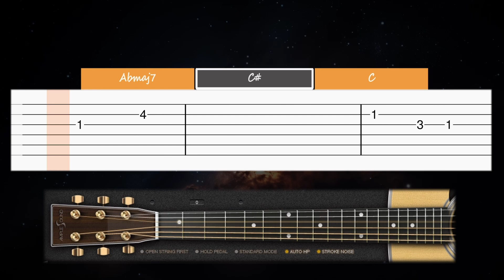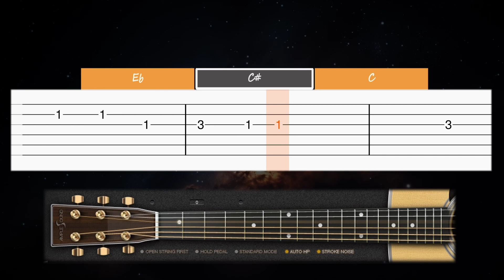Just The Two Of Us - Grover Washington (ft. Bill Withers) - EASY Guitar tutorial (TAB AND CHORDS)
Learn how to play Just The Two Of Us by Grover Washington ft. Bill Withers on guitar with this easy tab guitar tutorial! Enjoy! :)